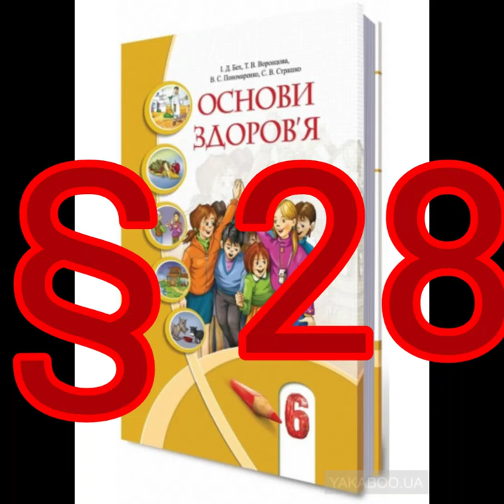§ 28 "Як поводитися під час пожежі"//6 клас Основи здоров'я